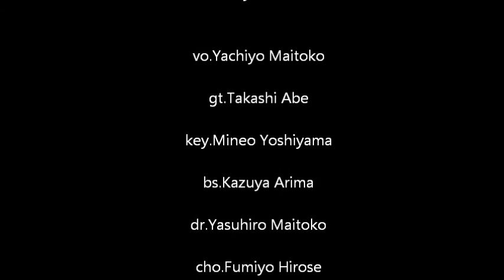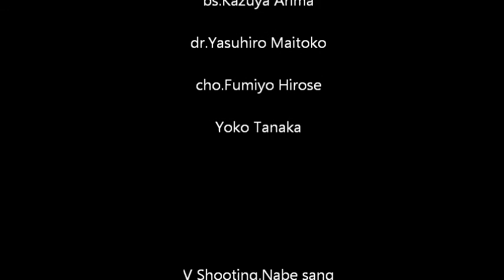myshow Rock On Kumamoto 2015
熊本県野外ステージ　アスペクタで開催されたイベント。
2015/10/11　快晴の南阿蘇の大ステージ。
に、14バンドがエントリー。
この日のmyshowは、オリジナルメンバーにコーラスを付けて元気でゴージャスな感じ。